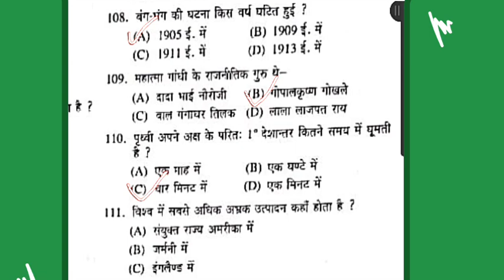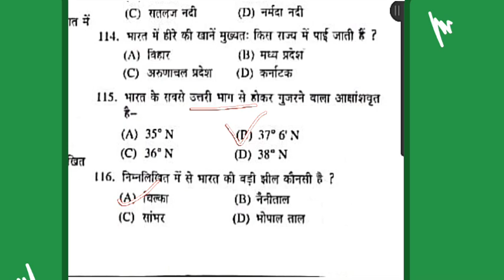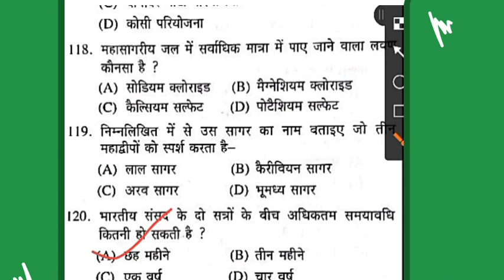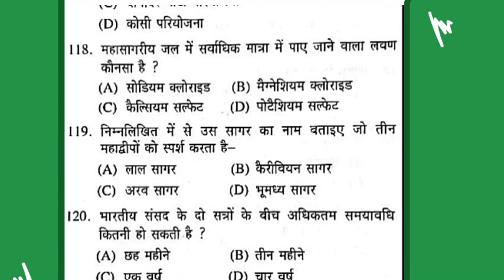vidyagyan school class -6&7 Gk questions,vidyagyan school model paper 2022,narayan lal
Vidyagyan school vidyagyan school class -6&7 Gk questions,vidyagyan school model paper 2022,narayan lal
उत्तर प्रदेश में केवल दो ही विद्याज्ञान स्कूल है
1:- Vidyagyan school SITAPUR

2:- Vidyagyan school Bulandshar,

विद्याज्ञान स्कूल के सभी वीडियो एक साथ पाने के लिए यहां पर क्लिक करें

Vidyagyan school,
up vidyagyan school sitapur, vidyagyan school bulandshahr admission process,
 vidyagyan school bulandshahr, Vidyagyan school,
Vidyagyan,
Vidyagyan school class VI model paper,